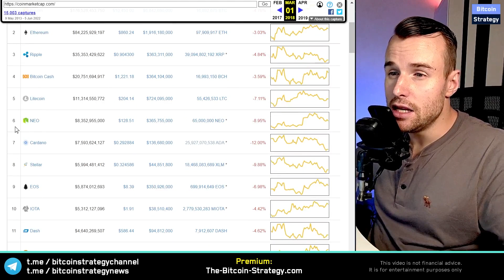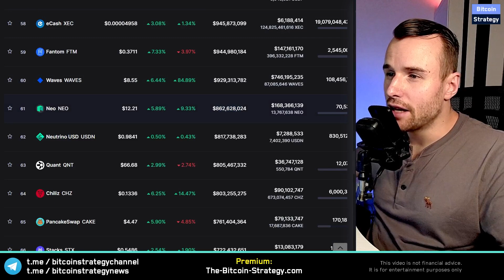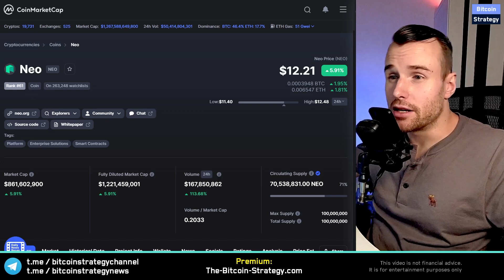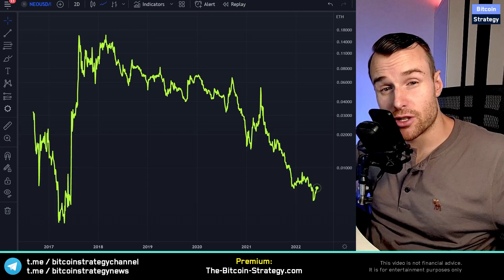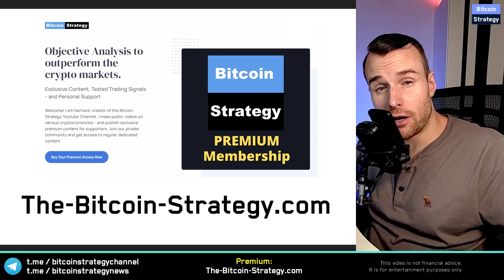Just Another Loser - NEO Crypto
NEO Crypto, Neo Cryptocurrency, Neo Price Prediction, Neo Analysis, Neo Token, Neo Coin